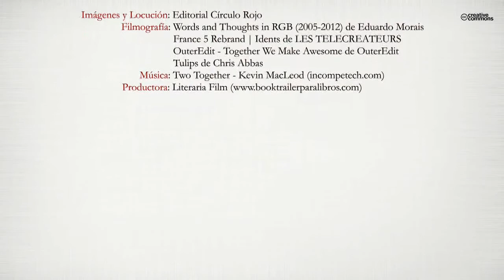Mis poemas serán para ti (Booktrailer) - Editorial Círculo Rojo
MIS POEMAS SERÁN PARA TI, intentan recoger la dulzura de las palabras con las que a veces queremos expresarnos entre versos y dedicatorias a algo o alguien querido.
A veces pueden parecer abstractas, pero todas llevan un gran amor en su interior.